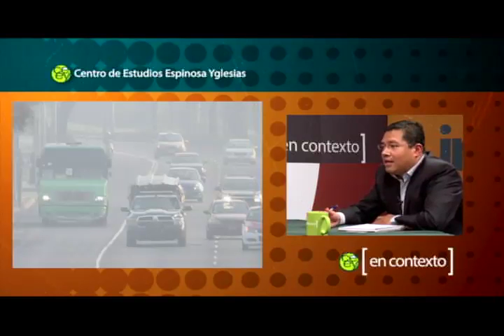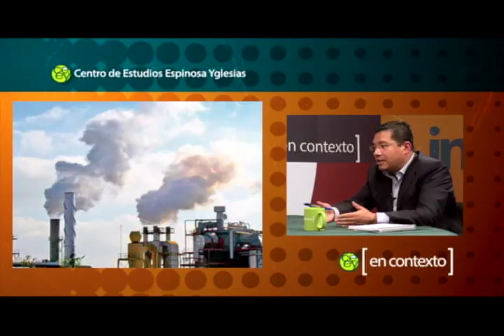Contingencia ambiental, Programa 1, P. 2/4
Una emisión más de su programa CEEY en Contexto